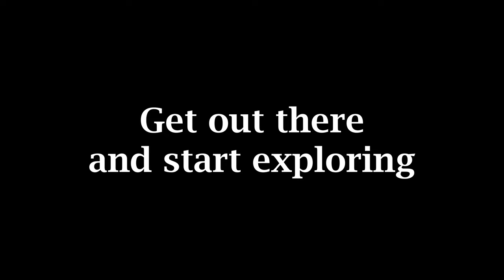Rewilding myself - The path to happiness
A rather romantic representation of me walking barefoot trough nature. It gives a (hopefully) relaxing view of how peacefull it can be to spend the afternoon in the wild. You don't need to go barefoot as i did but i suggest you go out there and enjoy the local wildlife around you.